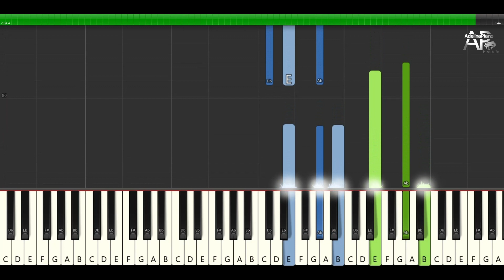Voyage Voyage | Adelina Piano synthesia tutorial